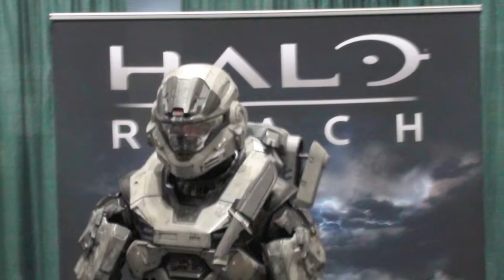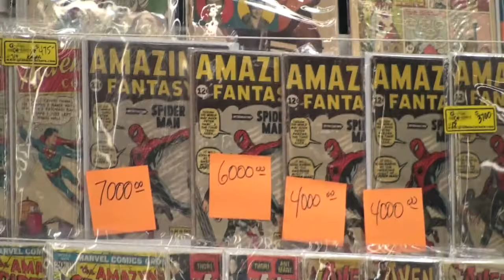2011 Emerald City ComiCon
2011 Emerald City ComiCon